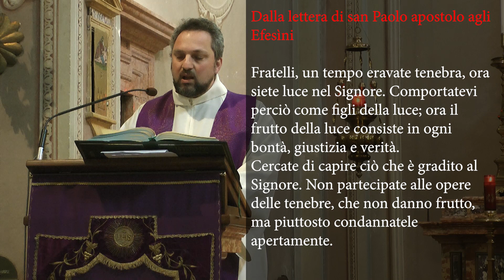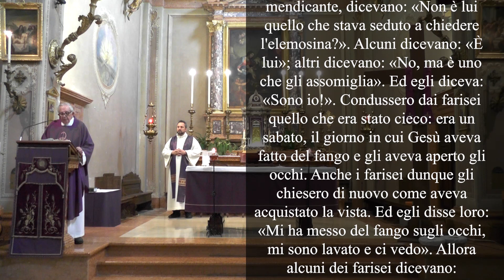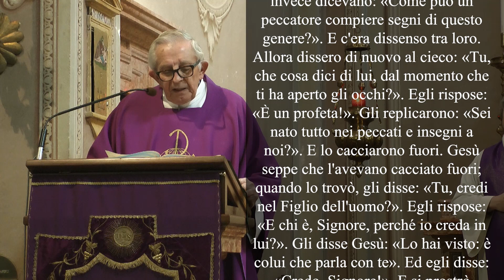S.Messa 22 marzo 2020, chiesa Sant'Anna d'Alfaedo, IV domenica di quaresima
Santa Messa 22 marzo 2020, chiesa di Sant'Anna d'Alfaedo, IV domenica di quaresima.
Unità pastorale San Giovanni in monte.